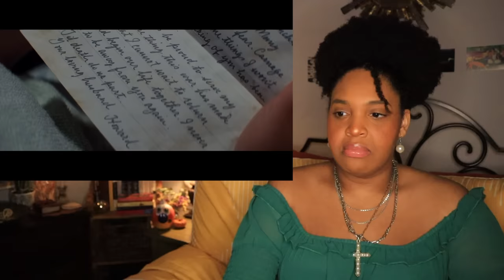Free Farm-Fresh Forkings! PEARL Movie Reaction, First Time Watching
If you like origin stories that are equal parts gruesome and picturesque, then you'll love this full movie reaction to Pearl! (An X-traordinary Origin Story)